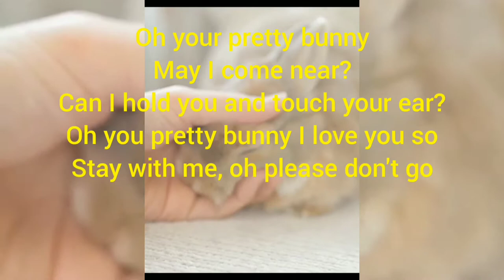Rabbit Song/Bunny Bunny Bunny ,You are so Funny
Bunny, Bunny, Bunny
You're so funny
With your twitching nose
Bunny, Bunny, Bunny
You're so funny
From your head to your toes
Bunny, Bunny, Bunny
Your ears are funny
They're too big for you
Bunny, Bunny, Bunny
Though you're funny
Everyone loves you
Oh your pretty bunny
May I come near?
Can I hold you and touch your ear?
Oh you pretty bunny I love you so
Stay with me, oh please don't go
Bunny, Bunny, Bunny
You're so funny
Bunny, Bunny, Bunny
You're so funny
Hippety, Hop-Hop
Hippety, Hop-Hop
You must go your way
Hippety, Hop-Hop
Hippety, Hop-Hop
Hip-Hip Hop, Good Day